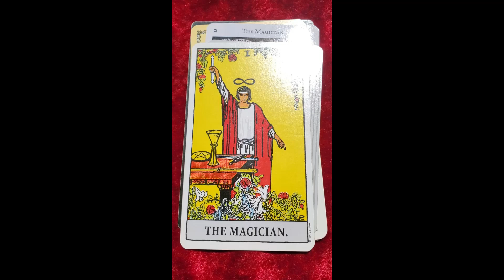1 - The Magician Card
A tiny insight into the Magician card featuring various tarot decks. Decks used in this video will be listed soon.